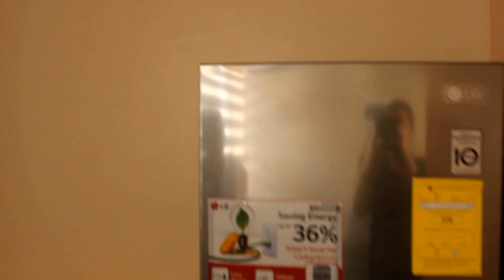Near Manila and Tagaytay Rent To Own | Rent To Own Houses in Cavite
CALL:
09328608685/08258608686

Elliston Place Affordable House and Lot for Sale in Cavite via Daang Hari Extension

Perfect choice for local kababayan and OFW who are looking for a quality and affordable 3 bedroom house. Plus , location is accessible via Daang Hari Extension.

Mia House Model is a 2-storey Townhouse model of Elliston Place, an exclusive flood-free residential community that offers modern inspired theme of townhouses conveniently located along Open Canal General Trias, Cavite.

Mia has 3 bedrooms, 2 toilet & bath, 1- car garage, Steel Gate and service area in a 54.35 sqm floor area.

Mia at Elliston Place has perfect location being so close to best schools, Ayala The District Imus, All Home (One-stop shop for your home), Evia Lifestyle Center @ Vista City while Alabang business and shopping center and Laguna is just few minute drive thru the newly launched South Superhighway access.

Project: ELLISTON PLACE
Location : Navarro Road Gen Trias Cavite
Type: 2-Storey Townhouse
Specs: 3 Bedrooms with 2 Toilet & Bath
Model: Mia
Lot Area: 48.00 Sq. m.
Floor Area: 54.35 Sq. m.
Total Improved Area: 77.80 Sq. m.

The Finishes

• Vinyl Flooring for bedrooms
• Painted interior and exterior walls
• Elegant ceramic tiles for bathroomsLiving, Dining, and kitchen with floor tiles
• Granite kitchen counter top
• Steel front and back door The Homes
• Spacious 2 Level Homes
• Three-bedrooms
• Two toilet-&-baths
• Carport & Pocket Garden
• Individual gate and perimeter fence

Turnover Unit:

Valencia Metal Roof tiles by: Steeltech, C-purlins roof framing
12 mm thick Gypsum board G.I framing for Interior Ceiling
4.5 mm Ficem board on G.I. framing for Partition walls
Three Coated Dutchboy Paint Finish
Powder Coated white finish Aluminum sliding windows
Aluminum Awning type windows (frosted glass) for T&B
Metaldoor with lockset & dead lock for Main & Service Entry
Moulded Doors for Bedroom
Cycamore Ivory Mariwasa Ceramic Tiles (G/F)
Country Oak Kent Vinyl Tiles (2/F)
Tiled Kitchen Counter with Stainless Sink
Steel Railing and Thread with Wooden Steps for Stairs

Call:
Cavite Home
PRC Real Estate Broker License #0020499
Cell Nos:
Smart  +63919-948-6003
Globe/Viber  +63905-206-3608